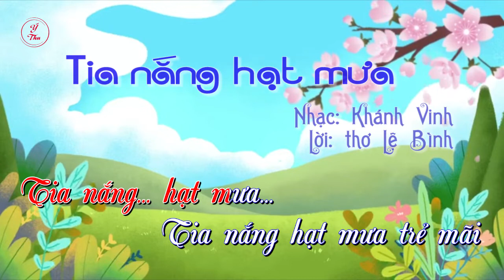Karaoke Tia nắng hạt mưa | CTST | Lê Ý Thu